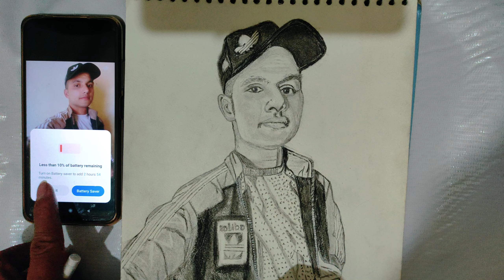Drawing my Portrait sketch. same to same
how to draw your portrait sketch
sketch kaise banye
apna sketch kaise banye